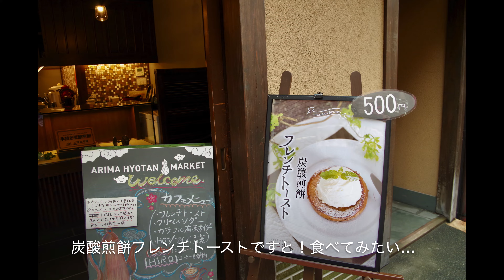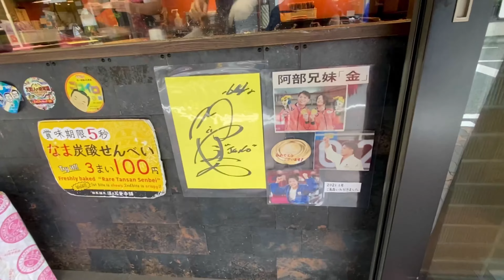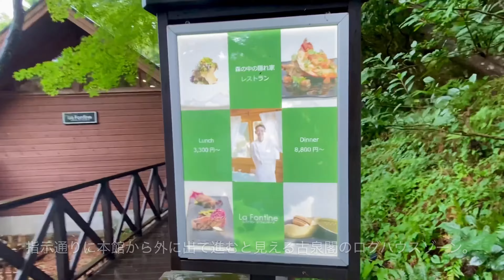有馬温泉♨️街歩き＆古泉閣で日帰り温泉ランチ 4K【神戸有馬vlog】コロナワクチン接種応援キャンペーンでランチがお得になった件＃JAPAN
有馬温泉で街歩きしてから、古泉閣へ…
この時は古泉閣ではワクチン接種応援キャンペーンで2回接種なら20%offでした❣️
現在は他のキャンペーンもあるみたいです。
↓のHPで確認して、予約してからお出かけしてくださいね🤗
（撮影時の移動速度が早くてブレブレです💦ごめんなさい🙏）

ショップ情報はこちら
有馬温泉
三津森本舗（炭酸煎餅フレンチトースト）